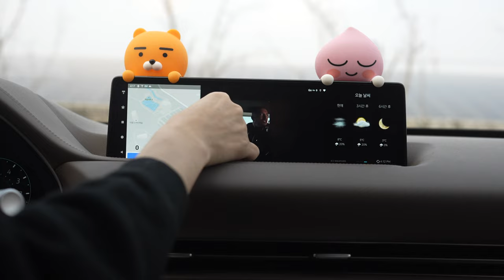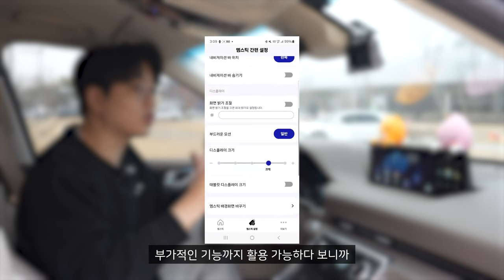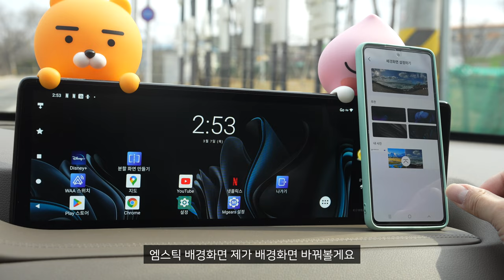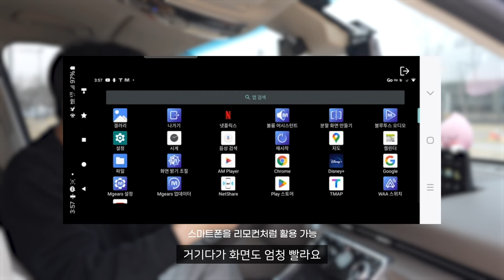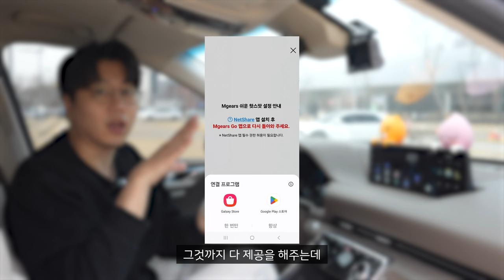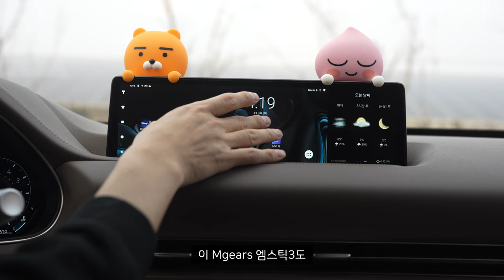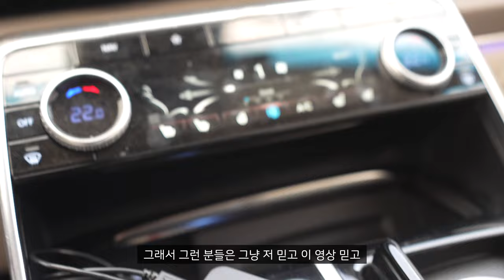(4K)🚗 [리뷰] Mgears Mstick3 (엠스틱3) 안드로이드 오토 리뷰: 차량용 태블릿의 신세계 | 고성능 4K 태블릿 내비게이션 유튜브 넷플릭스 티맵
"본 영상은 'Mgears'로부터 제품 무상으로 지원받아 제작되었습니다"

Mgears Mstick3 안드로이드 오토 제품에 대한 리뷰를 담아봤어요!
이 제품은 태블릿 모드와 무선 안드로이드 오토 모드를 제공하며, 스마트폰 데이터를 무제한으로 사용할 수 있습니다.
안드로이드 오토를 사용해보고 싶었던 분들에게 이 제품을 강력히 추천합니다.

별도 구매링크를 통해 구입하시면 실제 구매금액보다 저렴하게 구매 가능합니다!
(2주간 할인 진행 예정)

엠기어스 공식쇼핑몰에서도 다양한 제품을 구입할 수 있습니다.